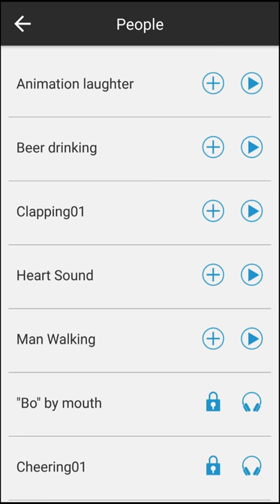Adding Sound Effects | ActionDirector Video Editor App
ActionDirector is a mobile app that brings fast, streamlined video editing to mobile devices. Designed to allow action video to be quickly captured, edited and produced, ActionDirector goes beyond basic video editing by allowing users to effortlessly add complex action effects to their clips in no time.

In this Tutorial we will show you how to add and mix sound effects into a video’s audio soundtrack with ActionDirector app.